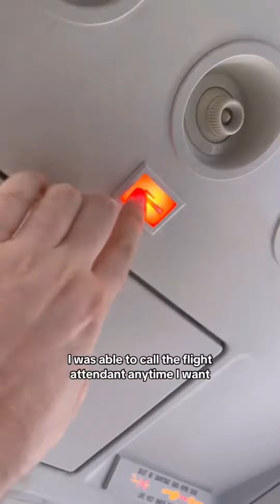Try this hack for anxious flyers!!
Trust me.

Feat.